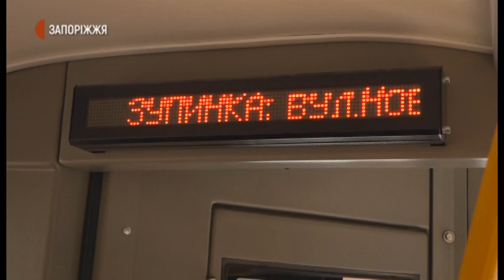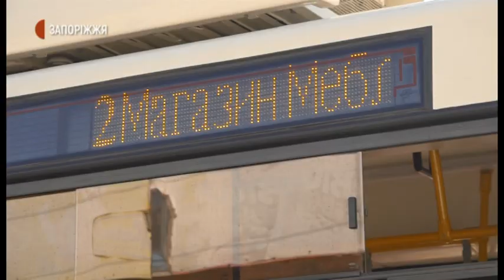Новини - Новий тролейбусний маршрут - 02.09.2020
Відсьогодні у Запоріжжі курсує новий тролейбусний маршрут №2. Він прямує від зупинки транспорту «Бородинський мікрорайон» до – «Меблевий магазин» у Хортицькому районі. Чи є попит серед пасажирів, дізнавалися наші кореспонденти.